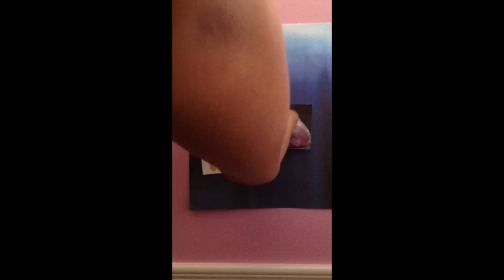Blobfishes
Blobfishes have some amazing adaptations!